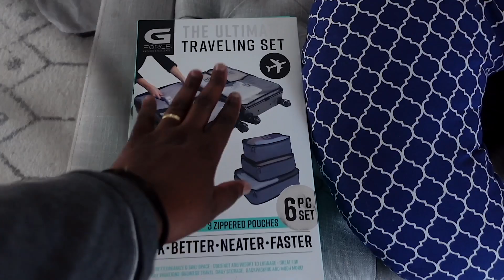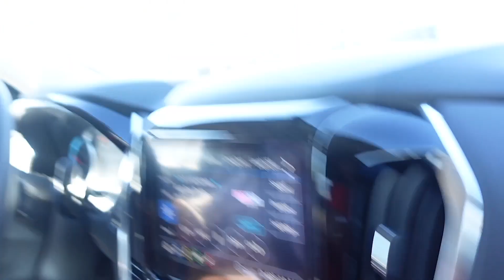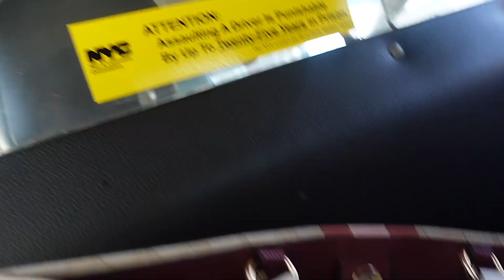Headed to the New York City